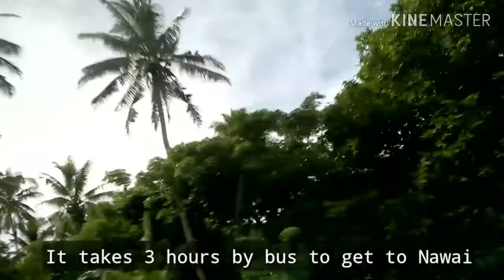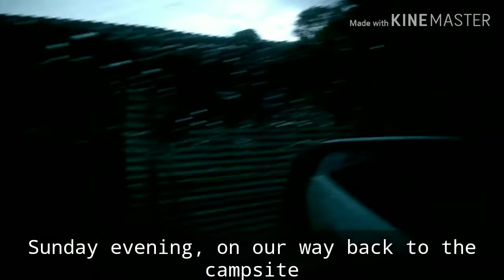Nawai MV weekend Camp - 18th to the 22nd of April, 2019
Spent the long weekend with close friends at Nawai for 4 days. The camp was hosted by the Nadi Peniel Layman's ministry district and attended by the Suva Missionary Volunteers. I am honored to be a part of the camp. We had very little water but we enjoyed the camp nevertheless. When life gives you lemons, make lemonades! Enjoy!